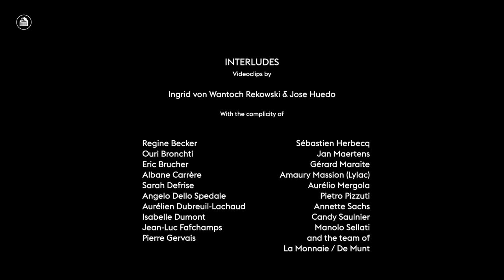Is this the End? #2 | Teaser #3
Jean-Luc Fafchamps’ ‘Is this the End? #2’ feels like a maze where every turn leads to more riddles, every answer to more doubt. Let’s get lost together at La Monnaie, from April 21 until 24.